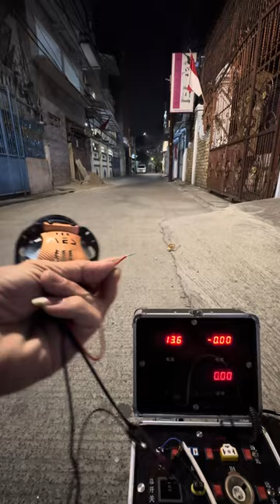Banding kan sendiri biled aes vs cr7 terang yg mana ya